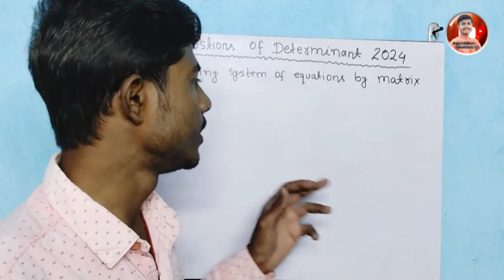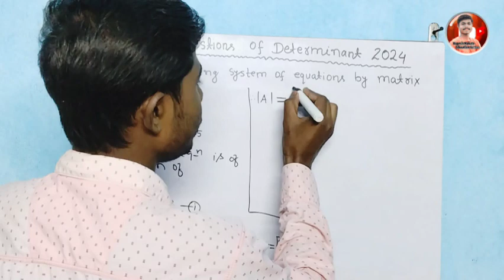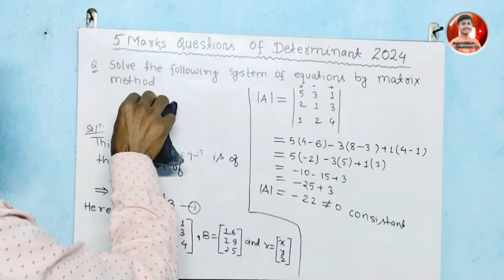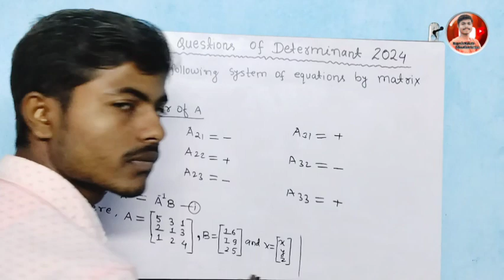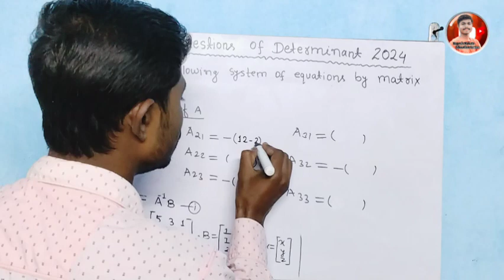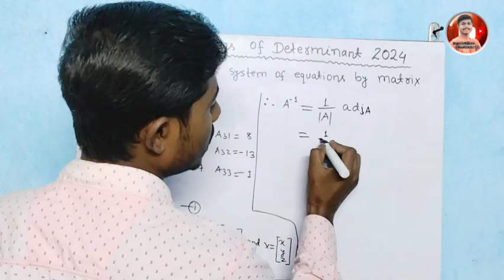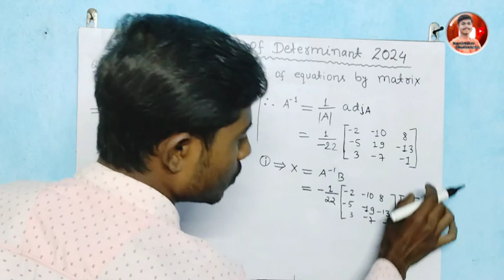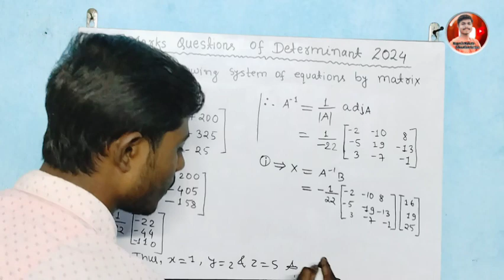5 Marks Questions Determinants || Class 12 Maths 2024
5 Marks Questions Determinants || Class 12 Maths 2024

determinants one shot

determinants one shot class 12

determinants class 12 cbse board

determinants jee

determinants one shot class 12th

Your Queries-
determinants class 12
determinants class 12 important questions 2024
class 12 maths,maths class 12
determinants important questions class 12
determinants
determinants class 12 important questions